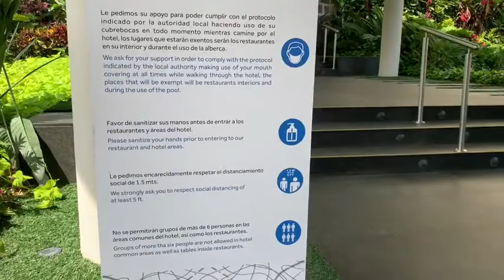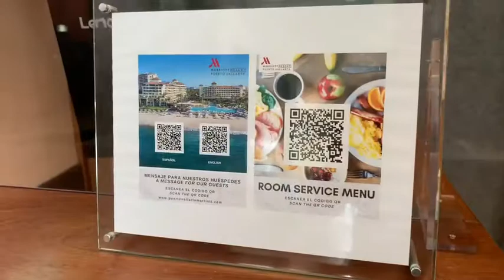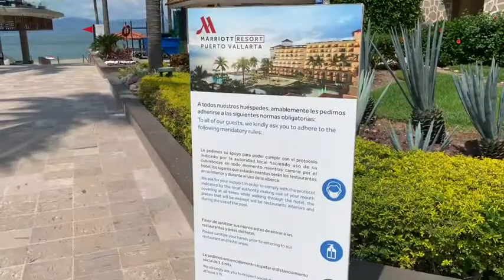¡Estamos listos para darte la bienvenida!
¡Estamos listos para recibirte en casa nuevamente!

Marriott Puerto Vallarta Resort & Spa está listo para darle la bienvenida a casa con los protocolos de higiene adecuados.
Desde una estadía para vacaciones hasta actividades y sesiones grupales, nos comprometemos a brindarle un servicio que se merece.